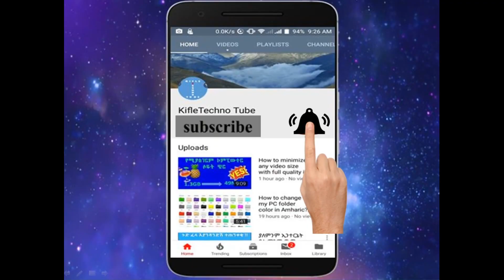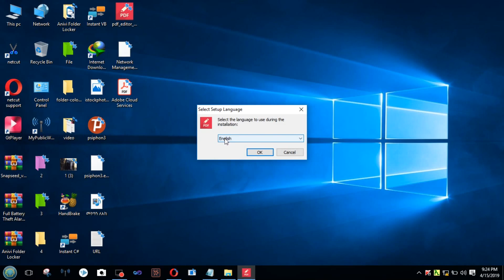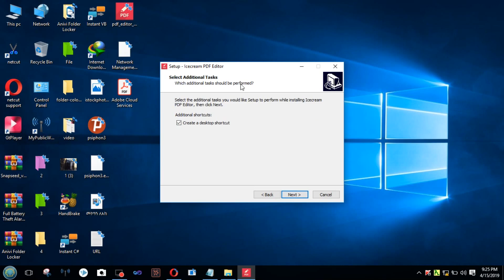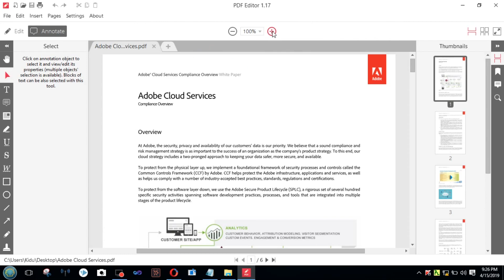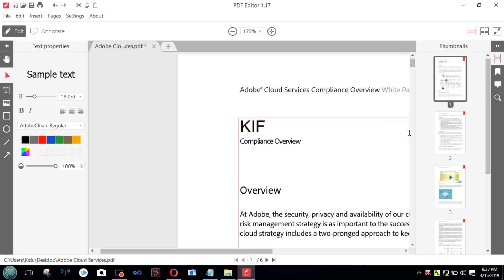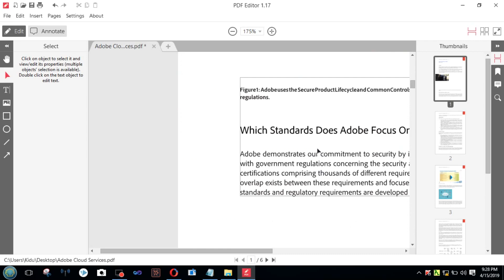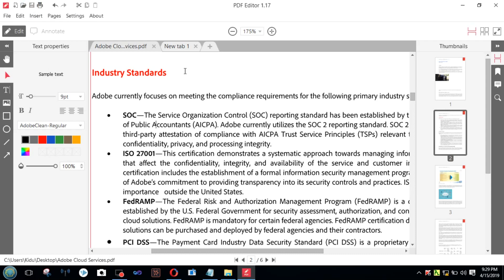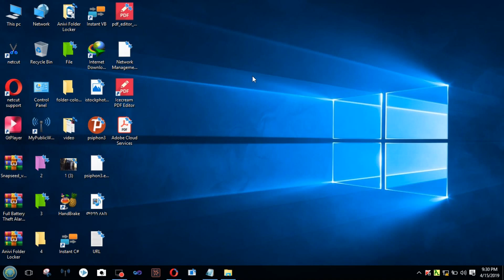How to modify or Edit PDF file for free in amharic ||አስገራሚ ሶፍትዌር አሁኑኑ ለወዳጅ ዘመድዎ ያጋሩት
kifletechno tube